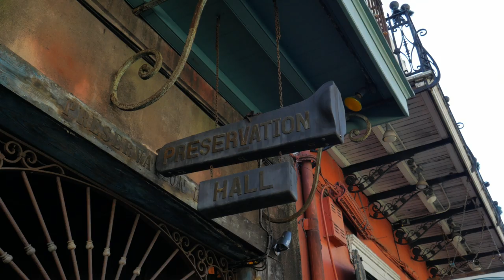FERMIN MUGURUZA - NOLA? ( New Orleans 2015 DOCUMENTARY / sub Eusk, Cast, Fr, Eng)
Attracted by its charm, Fermin Muguruza came to the The Big Easy to record an album, Irun Meets New Orleans - where he adapts eight songs from his career to the sounds of New Orleans and interprets two of the city's classics -, and to film a documentary, Nola?, about the situation ten years after Hurricane Katrina. All this, whilst surrounded by the elite of the local scene: from the legend that is Preservation Hall Jazz Band to the Bounce music rapper Katey Red, together with collaborators Galactic, Dr. John and Trombone Shorty.

Nola? draws many parallels the TV series "Treme": the songs are very well integrated, relating to what the protagonists describe. The music has therefore transformed into a personality rather than just a narration. The guiding thread is the narrator, WWOZ radio personality George Ingmire, who is also a documentary-maker and author of various radio essays on the impact of the hurricane. With his critical and ironic speech, he alternates the story of the recording of the album with observations on the state of things.

Director: Fermin Muguruza
Director of photography: Daniel Gómez
Editor: Daniel Urdiales
Script: Fermin Muguruza
Sound Engineer: Jonathan Freilich, Mark Bingham
Recordings: The Living Room Studio, Preservation Hall (New Orleans)
Mixes: Karlos Osinaga “Txap” - Bonberenea estudioak (Tolosa)
Mastering: Angel Katarain
Production: Jone Unanua

Feature lenght: 67 min

TALKA RECORDS & FILMS 2015
Kolore Bizia
Etxerat!
In-komunikazioa
Mess Around
Zugarramurdin Akelarrea
Dub Manifest
After-boltxebike
When I Die
Gora Herria
Black Is Beltza